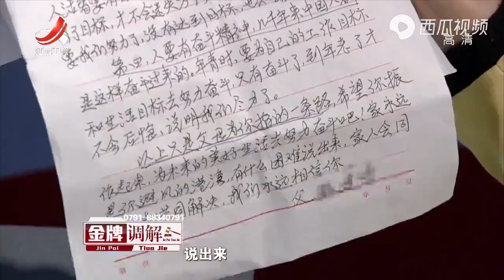《金牌调解》精彩看点：父亲对儿子提出要求，儿子：不要强迫我接受你们的观念